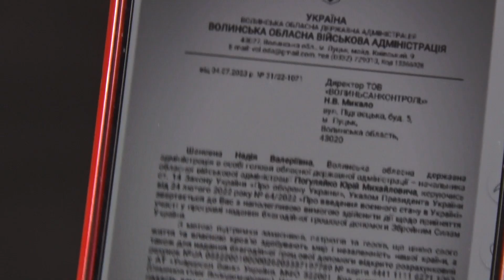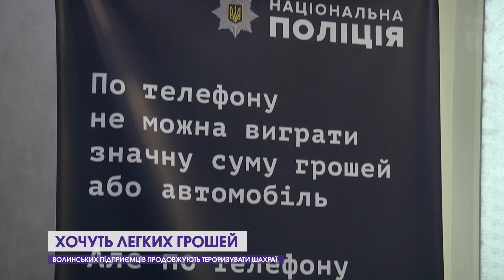😎Як підприємиця водила за ніс шахраїв, які просили гроші для армії від імені Погуляйка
Представляються головою Волинської обладміністрації і вимагають гроші на військо. Цілу аферу провернули шахраї із волинськими підприємцями і ніби все-таки видурили гроші. Наш сюжеті про те, як підприємиця з Волин не попалась на гачок махінаторів. Проте вона переконана, що подібні схеми недобросовісні люди будуть використовувати й надалі.